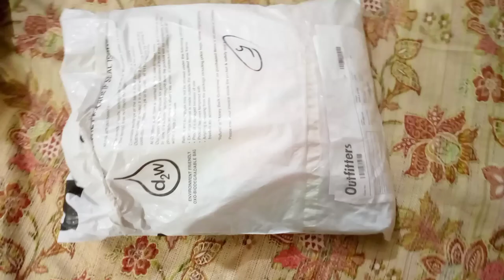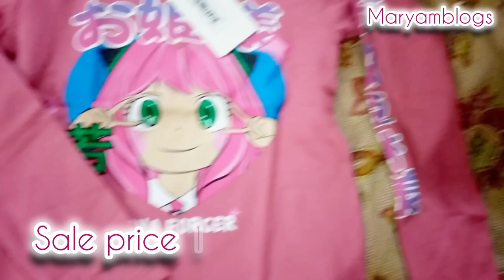Shopping Haul🛍️✨||winter sale 2024|| New year Sale Outfitters 50%,30%|| Maryamblog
Shopping Haul🛍️✨||winter sale 2024|| New year Sale Outfitters 50%,30|| Maryam blog

Hi 👋 frndz
in this video I am share you about
Shopping Haul🛍️✨,winter sale 2024,New year Sale Outfitters 50%,30, unboxing online shopping vlog, etc
Assalamualaikum 😊 es video ma ap se Kuch online shopping share ki hy. new year sale 2024 all brand stof

,*you can buy these products✨

gorilla tag winter update 2024
winter fashion trends 2024
sale,costco new winter clothing 2024
sapphire winter collection 2023 sale
sapphire winter collection 2023
haul
shopping haul
shopping,clothing haul
shopping vlog,try on haul
amazon shopping haul
sephora shopping haul
sephora haul
huge amazon shopping haul
black friday haul
black friday shopping
huge haul,huge clothing haul
shopping spree
online shopping
winter clothing haul
amazon clothing haul
mall shopping vlo
,target haul,amazon haul
thrift haul,aldi shopping
mall shopping,teen shopping
pinkmas haul,collective haul